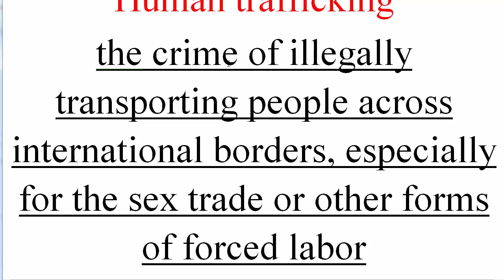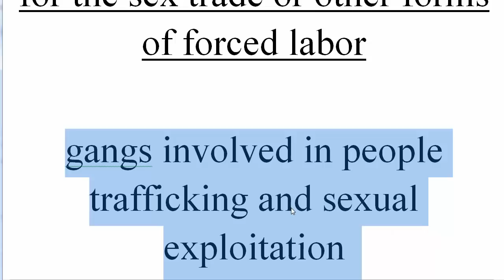تعلم الانجليزية الفرق بين human trafficking and people smuggling